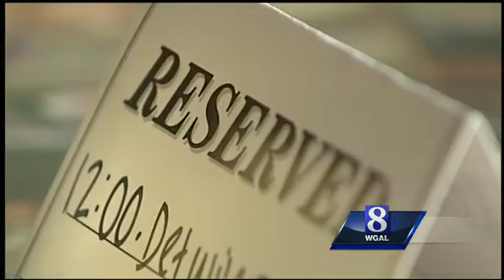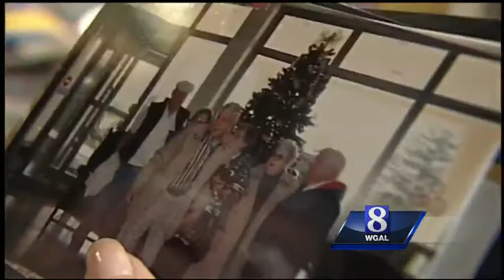Friends enjoy New Year's Day tradition, 66 years in the making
Three ladies from Lancaster County have a New Year's Day tradition--for the last 66 years, they have enjoyed pork and sauerkraut at various places.